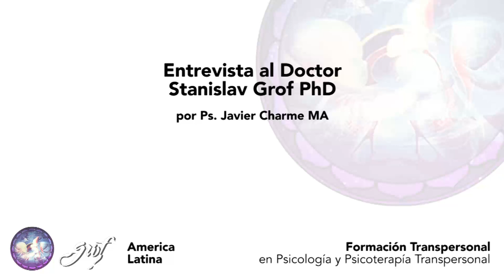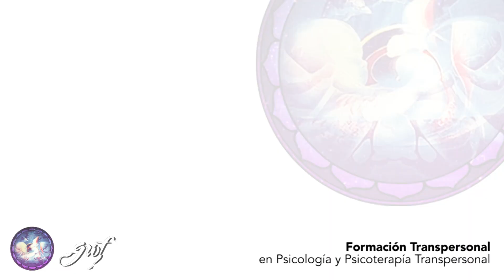Entrevista Stanislav Grof Parte 2. Subtitulada.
El Dr. Stanislav Grof explica cómo funciona la inteligencia auto-curativa  de la psique, en los estados ampliados de consciencia, o estados Holotrópicos. Entrevista realizada por el Psicólogo Javier Charme en Argentina, 2018.